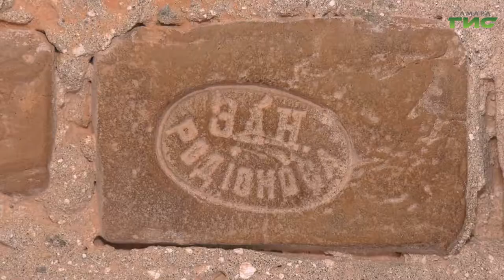Международная акция "Ночь в музее" прошла в новом формате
В связи с пандемией все музеи закрыты. Но ежегодная международная акция 'Ночь в музее" всё-таки состоялась. В режиме онлайн. В каждом культурном учреждении подготовили свою уникальную программу. Освоила виртуальные путешествия и Мария Левина.